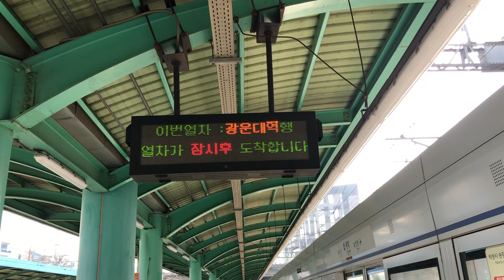20200105 서울1호선 명학역 진입 (광운대행 열차) Seoul metropolitan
20200105 서울1호선 명학역 진입 (광운대행 열차) Seoul metropolitan